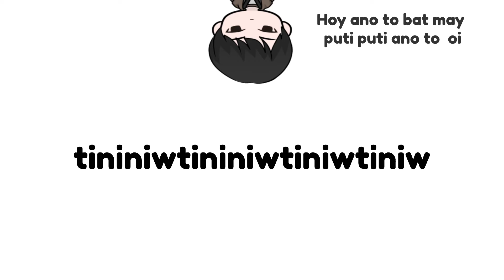JABOL - Retoshi:Re ft. Dasu, Aeshi Yuki, Ramerae【Sakurami Ruby ft. Kokonatsu ver】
Surprise for my 2.0 lamaw AAHAHHAHAH HOPE YOU GUYS LIKE IT!

↪ Original: Retoshi:Re ft. Dasu, Aeshi Yuki, Ramerae

↪ Vocals: Ruby (me!), VJ, Tokai Tako & Hebi

｡ﾟ☆: *. Support me thru these links .* :☆ﾟ.

｡ﾟ☆: *. Tags/Names .* :☆ﾟ.
↪ Fan Name: Rubabies
↪ General Tag
↪ Art Tag
↪ NSFW Tag
↪ Live Tag
↪ Clips
↪ Memes Tag

※ EN/TAG OK! ※

↪ Please respect everyone in the chat. Do not cause a fight.

↪ Be nice to the moderators~

↪ No doxxing of the streamer or viewer. Instant ban if you do.

↪ Please do not backseat unless I ASKED.

↪ Please do not vent in my chat. I'm not a therapist. Seek from a professional therapist instead.

↪ Please keep the chat in English or Tagalog!

↪ Please do not mention other VTubers in the chat unless I mentioned them because that would be disrespectful.

↪ Same to other VTuber's streams, please do not mention my name unless mentioned!

↪ Do not have off topic/uncomfortable conversations in the chat.

↪ If someone is causing a trouble, please report it and just enjoy the stream~